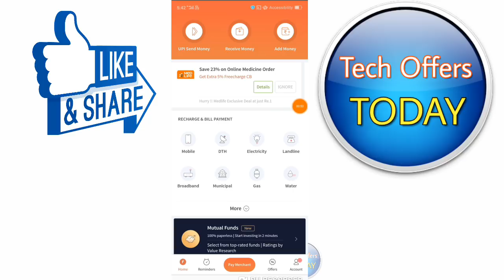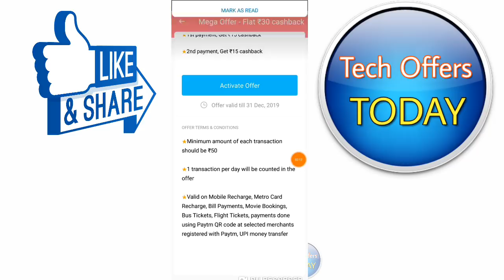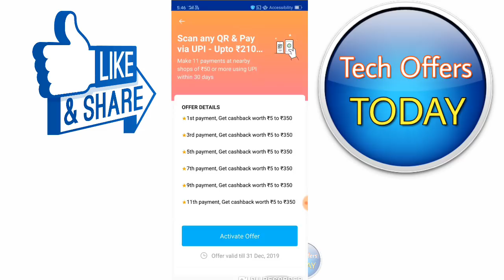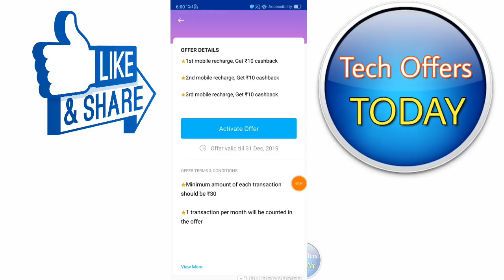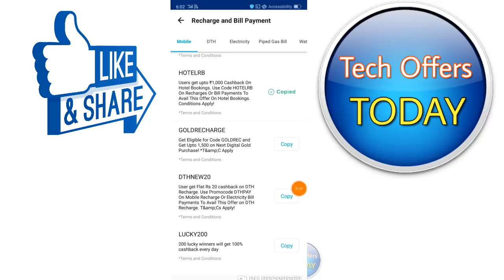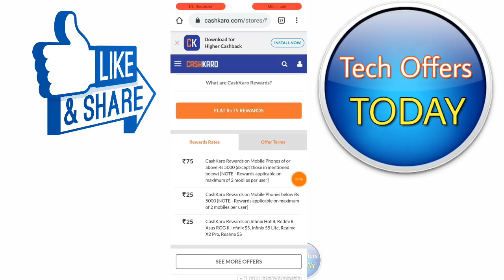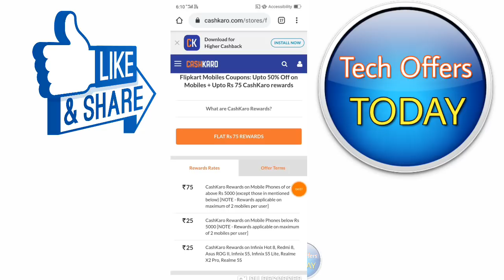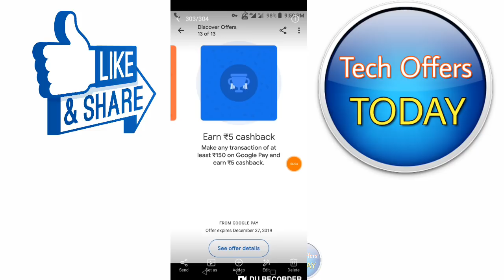Google Pay Flat ₹5 CashBack Scratch Card, Paytm December 2019 offer,Paytm Promo Code + New UPI Offer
Google Pay Flat ₹5 CashBack Scratch Card Offer December 2019, Paytm December 2019 offer,Paytm New Promo Code, Paytm New UPI Offer December 2019 and All CashBack Offer, Google Pay Tez Offer today,

Download Google Pay Tez App ₹51 Sing up bonus App link... ✔️